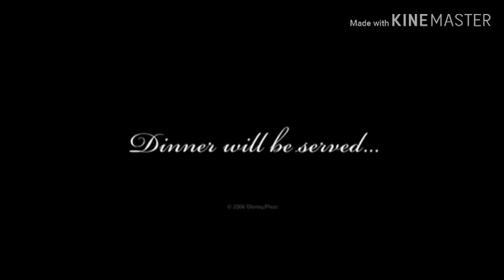All Sneak Peeks from Kyle XY: Declassified: the Complete First Season 2007 DVD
1."Coming Soon to Theaters" (2007 Red Background)
2.Ratatouille teaser trailer
3."Now Available to Own on DVD" (2007 Green Background)
4.Scrubs: the Complete Fifth Season preview
5.ABC Family promo
6.Kyle XY: Declassified promo
7.Fallen promo